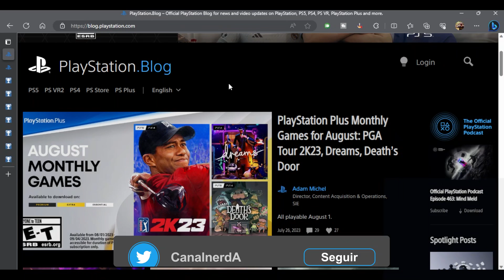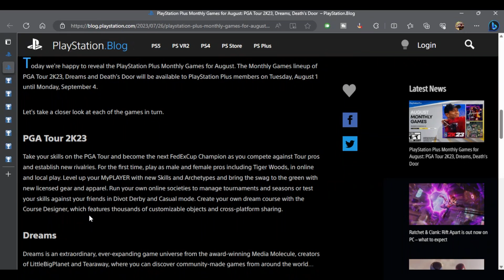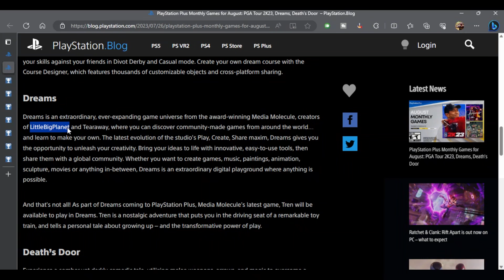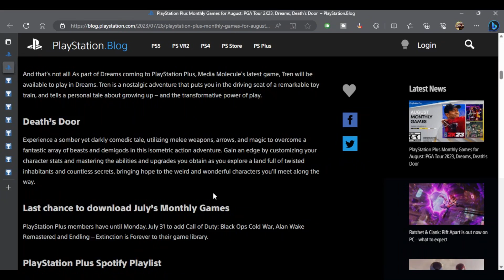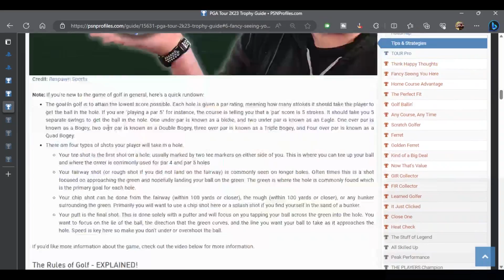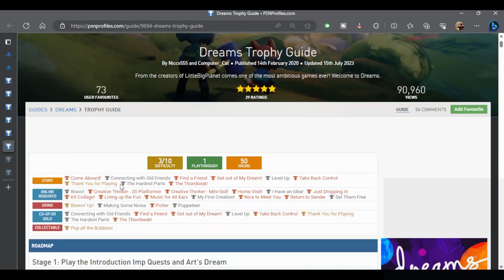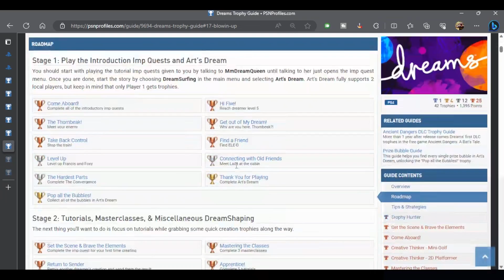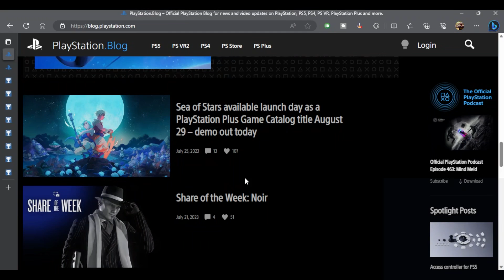Novos Jogos Entrando na PLUS Agosto e Suas Platinas | AGOSTO 2023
0:00 | Introdução
0:23 | Jogos
17:10  | Opiniões
18:22 |

 36:00 | Obrigado por Assistir

💻 GOG: RubDog
💻 Steam: RubDog
🎮PSN: RubDog_U2
🎮XboxLive: RubDogU2